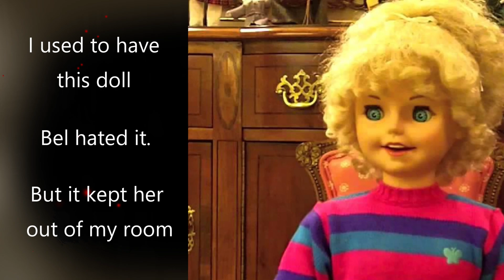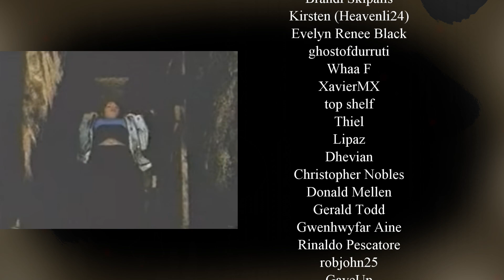Bel Watches Buffy 1x09 "The Puppet Show"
Murder at the talentless show!

Sisnerdly
Junction. IL 62954

                                              VIDEO EXTRAS

THIS IS NOT A SUBSTITUTE FOR THE ORIGINAL CONTENT!
GAME OF THRONES on HBO
STRANGER THINGS on Netflix.
Buffy on HULU or PRIME

infringing.